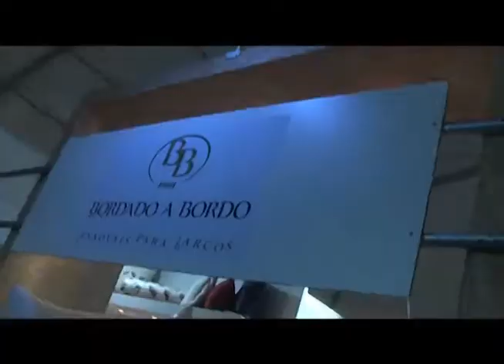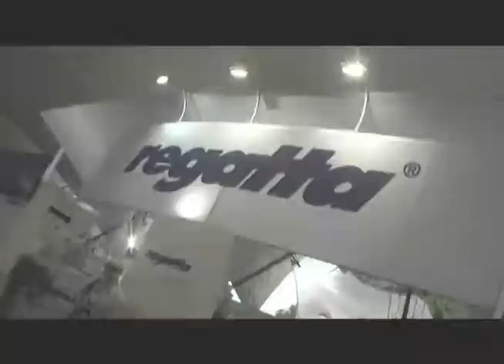Náutica e Cia 21 maio 2011 Bloco 01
O programa Náutica e Cia especial Rio Boat Show 2011 traz matérias da feira mais glamurosa do Brasil. Novidades, lançamentos, curiosidades e entrevistas você pode ver aqui. E mais, no quadro Dicas de Manutenção, Murilo Siqueira e Mané Ferrari conversam com o Representante da Evinrude, Leandro que apresenta o moto E-tec da Evinrude. Confira também neste programa, a regata Ele & Ela que aconteceu no Iate Clube Santa Catarina - Veleiros da Ilha pela 2ª Etapa da copa Flotilha.